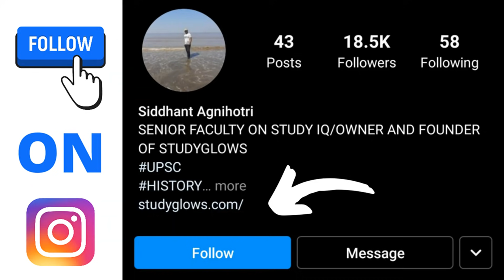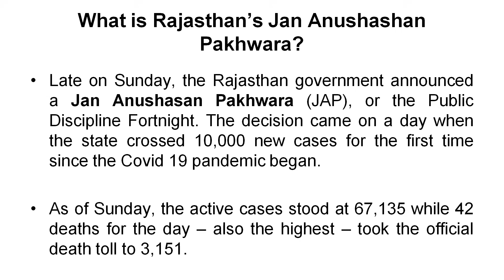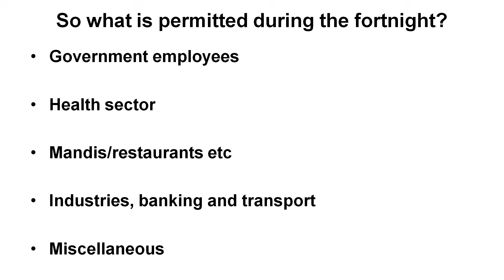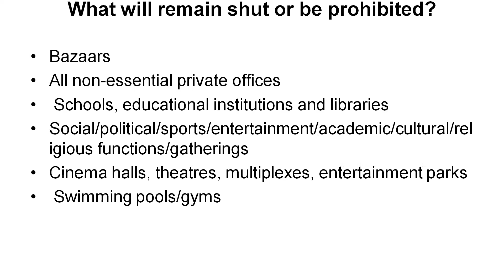क्या है राजस्थान जन अनुशासन पखवारा | What Is Rajasthan Jan Anushashan Pakhwara Explained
jan anushasan rajasthan and jan anushasan pakhwada as well as rajasthan jan anushasan pakhwada. Rajasthan, rajasthan lockdown, 'jan anushasan pakhwara' & jan anushashan pakhwada as well as jan anushasan. jan anushasan week, jan anushasan week 19 april to 3rd may 2021 and anushasan pakhwada as well as janta anusashan pakwada. jan anushashan pakhwara and coronavirus in rajasthan as well as rajasthan anushasan pakhwada. rajasthan corona virus and lockdown in rajasthan as well as rajasthan coronavirus cases or corona virus rajasthan